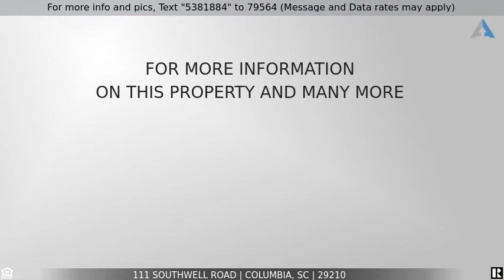Priced at $310,000 - 111 Southwell Road, Columbia, SC 29210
Home for Sale in Columbia

This spacious home is ready for you to move in and enjoy.  This well maintained 4 bedroom/3 full bathroom house comes with many recent updates including but not limited to new fixtures, new carpets, refinished hardwoods, new kitchen appliances, fresh interior and exterior paint, and flooring in the bathrooms.  This home boasts two oversized bedrooms upstairs and a FROG that will give you plenty of room.  Relax in the oasis of the private backyard on the covered porch.  Zoned for Lex/Rich 5 schools.